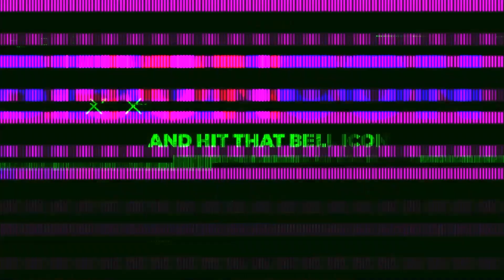Vacation in Ladakh with Sodhaji & Team (Episode 7) Ladakh Special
“ No Plans, No Maps, No GPS, JUST RIDE!”

Hello There Riders,

This is Mauliksinh Sodha, your one, and only Sodhaji welcoming you again to another episode of Travel Tales to Leh which covers my remaining journey from Sarchu to Leh. What’s a trip without good food. As we head from Sarchu to Leh we stop by Lungpa to and relish the Punjabi food in between the beautiful mountain valleys. As we move towards Leh, the weather gets all steamy as Leh is located downside to the mountain ranges, where you get to experience the normal temperature as against Sarchu. Upshi, on the Leh - Manali highway, is located at the end of Tanglang La towards Leh city. It is a beautiful village surrounded by mountains and clear skies. A Hayabusa, scenic beauty of nature and windy atmosphere, what more can you ask for!?
And it is the moment you all and I have been waiting for… Yes, we are finally in Leh! Leh is the largest town of the union territory of Ladakh in India and also a joint capital of the same. Leh is known for its stunning scenic views, Buddhist temples, and fresh environment. It is a tourist attraction for its Monasteries, Gurudwara Pathar Sahib, Nation’s most adventurous bike trips, and much more. One such place is the  Thiksey Monastery. Located in the east part of Leh, it is one of the most beautiful Buddhist-style monasteries in  India. It has several stupas, statues, and artifacts in its storey structure.

We will cover several attractions of Leh in our next vlog.

Summer Vacation in Ladakh with Sodhaji & Team (Episode 6) MyLadakh (Sarchu to Leh)

BREATHTAKING LEH LADAKH | Leh ladakh cinematic travel video | Travel india
Leh Ladakh Road Trip Guide 2021 -Leh, Pangong, Nubra,Changla,Khardungla

Ladakh memories ♥️